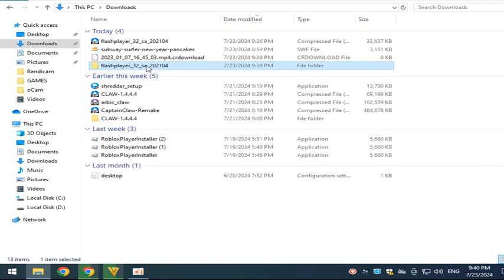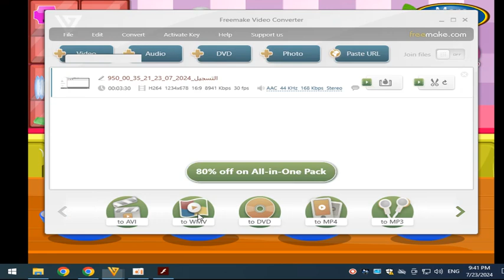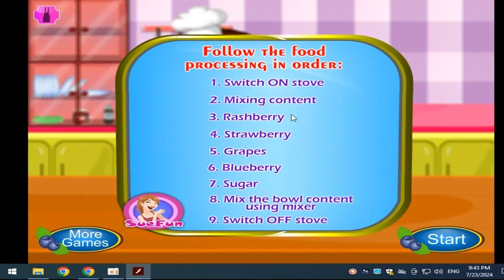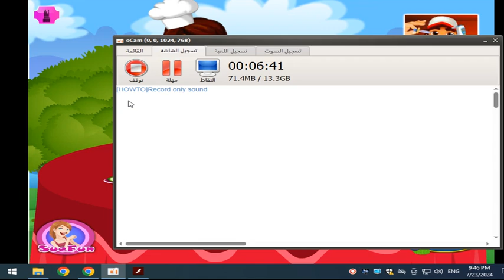حصريا لعبة صب واي الطباخ فلاش للكمبيوتر والموبايل 2024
لعبة صب واي الطباخ فلاش 2024 لعبه صب واي الطباخ فلاش 2024 لعبة صب واي الطباخ فلاش للكمبيوتر والموبايل لعبه صب واي الطباخ فلاش للكمبيوتر والموبايل

DOWNLOAD SUBWAY SURFERS NEW YEAR PANCAKES   تحميل لعبة صب واي الطباخ